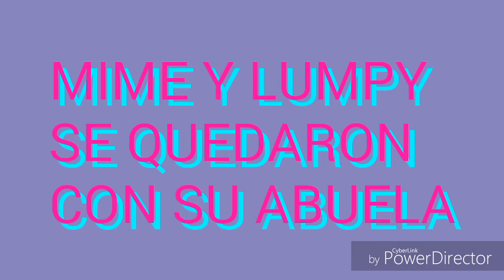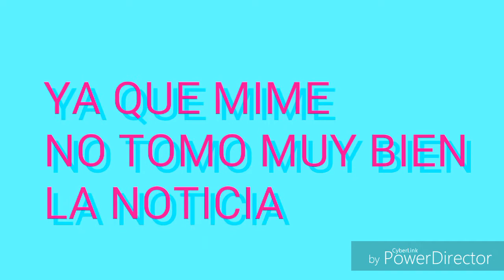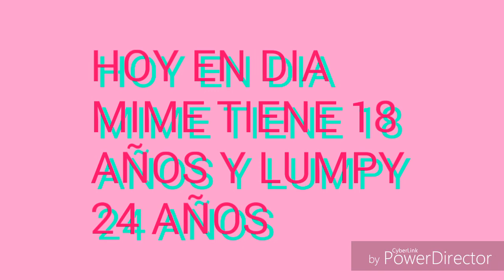Mi historia de porque Mime es muda en HTF LOVE mi serie de amors (preguntas y respuestas en descrip)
Canción: Evanesenses - Like you